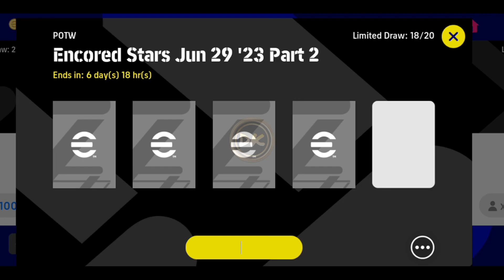Epic Worldwide Legends & POTW Encored Stars Part 1& 2 Pack Opening | I Got Drogba !! 🤩🤩🔥🔥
potw encored stars pack opening
kimmich potw
sadio mane potw
dembele potw
mohammed salah potw
potw pack opening
potw pack opening efootball 23
potw pack opening football 2023
potw pack opening today
novas formações efootball 2023
efootball
efootball 2023 mobile
efootball 2023 mobile top açılımı
efootball 2023 pack opening
formações efootball mobile 2023
pes 2023 mobile
potw efootball
пес 23
potw pack
potw pack opening efootball
potw pack opening efootball 2023
potw pack worldwide pack opening
new potw pack opening
pes potw pack opening
efootball mobile pack opening
el clasico derby pack opening
roma derby pack opening
efootball 2023 mobile pack opening
efootball mobile potw pack opening
efootball 2023 mobile legendary Worldwide Pack opening
efootball mobile benzema potwreview
efootball 2023 mobile musiala review
efootball 2023 mobile potw Pack Opening
efootball 2023 mobile karim benzema review
trick to get benzema potw pes 2023
trick to get benzema potw efootball 2023

fifa mobile vs efootball pes 2023
efootball 2023
fifa mobile
efootball 2023 mobile
efootball 2023 mobile vs fifa mobile
pes 2023 mobile
efootball 2023 vs fifa 23 mobile
fifa 23 mobile
pes 2023
efootball
efootball 2023 mobile world cup
pes
fifa mobile vs pes mobile
efootball vs fifa mobile
пес мобайл 2023
efootball 2023
efootball potw
pes 2023 mobile
pes potw
potw
cách chơi pes 2023
efootball
efootball 2023 kutu açılımı
efootball new potw
e풋볼 2023
mackie pes hd
new potw efootball 2023
pack efootball 2023
pes 2021 mobile
pes 2023 perşembe günü gelec...
pes 2023 potw
pes 2023mobile
pes 22 mobile
pes 23
pes cambodia
pes kutu açılımı
pes new pack
pes sevenler birliği
pesอัพเดทล่าสุด
potw efootball 2023 mobile
potw football 2023
spin pes 2023
คาดการณ์ efootball 2023
Ingefootball pes 2023
เกมเปส 2023
이풋볼 2023 모바일